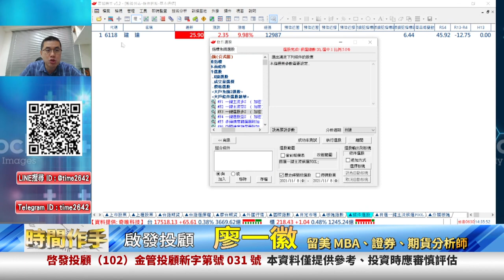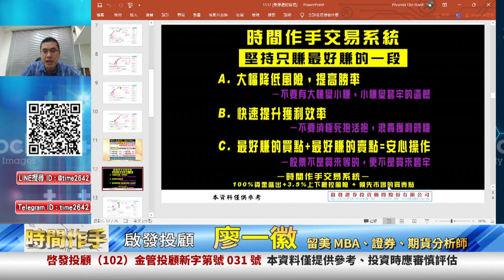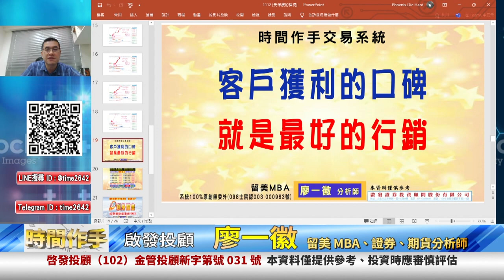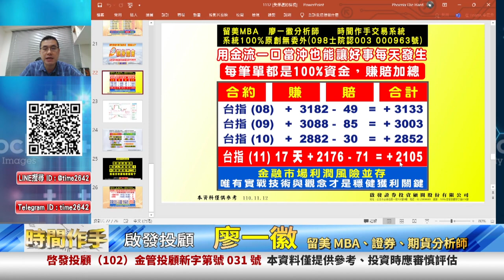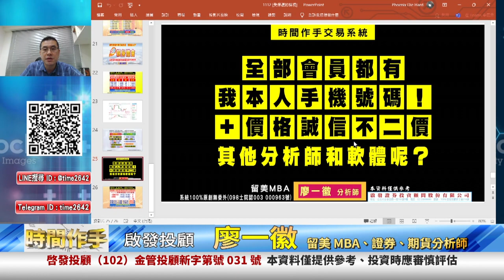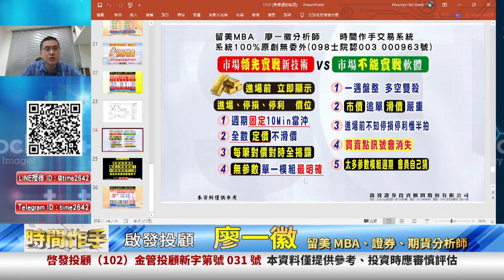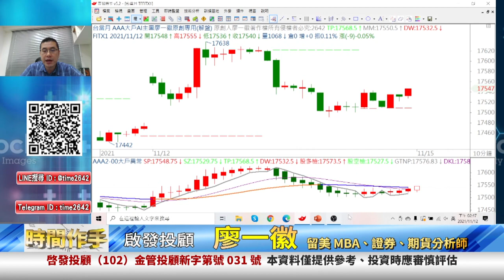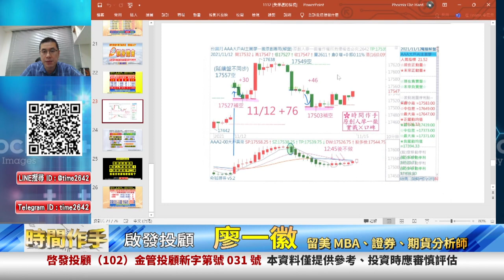20211112 2300 廖一徽 時間作手